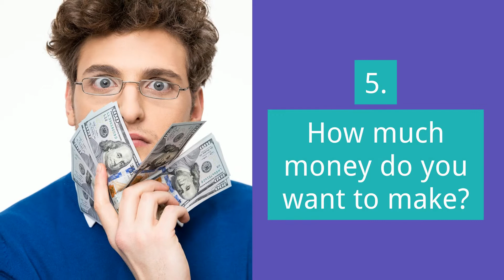Career Choices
Ten points to consider when making a career change